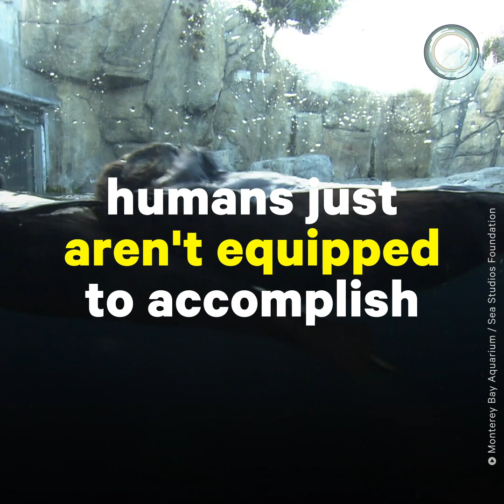Lost Sea Otter Pups Get Surrogate Moms | NowThis Earth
These sea otter pups get mentored by surrogate moms when they've been separated from their own.

Sometimes sea otter pups get separated from their moms. The Monterey Bay Aquarium provides them with surrogates.

Scientists at the aquarium found, unsurprisingly, that if they were reared by humans, the otters would become attached to them.

Sea otter pups can become stranded from their mothers when the moms get wounded or the pups wash away in strong currents. The surrogate otters teach the pups how to be otters, serving as mentors to them.

Approximately 906 otters have gone through the aquarium's surrogacy program.*

*CLARIFICATION: Although there have been 906 sea otters admitted through Monterey Bay Aquarium's sea otter program, some of those were repeats. Approximately 320 have been dependent pups (or individuals aged 16 weeks or fewer). Not included within this group is another 20 stranded pups the program was able to reunite with their moms in the wild.